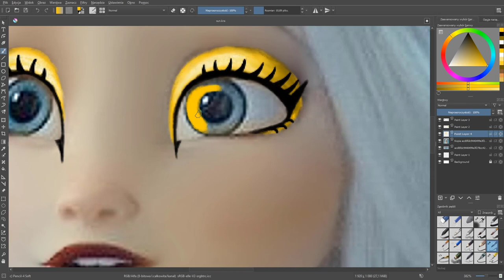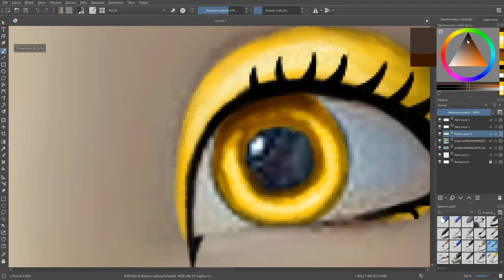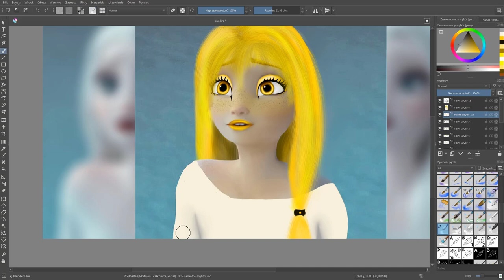Elsa Glow Up || SpeedArt TikTok